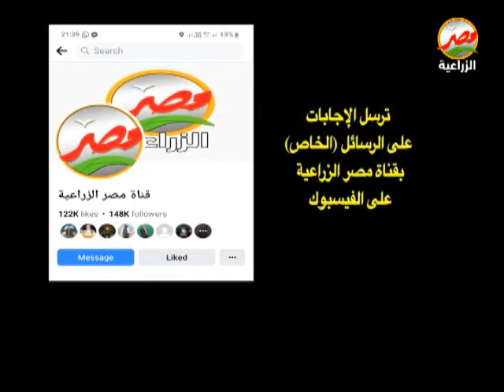فوازير : ايه اسم المحصول؟ - 3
فوازير : ايه اسم المحصول؟
الفزورة 3
تقديم  الشاعر أحمد زايد
اخراج  المخرج الكبير محمد المصطفى الليثى